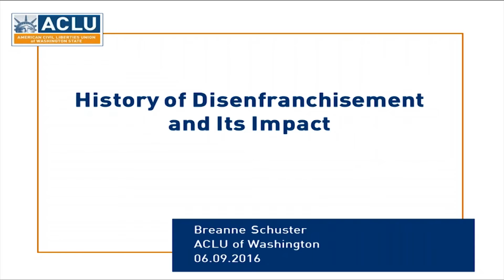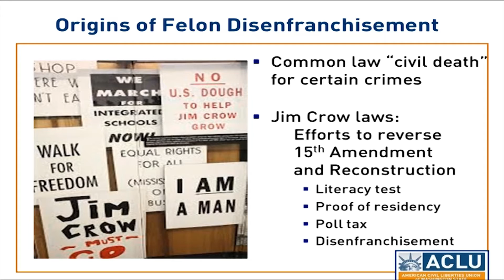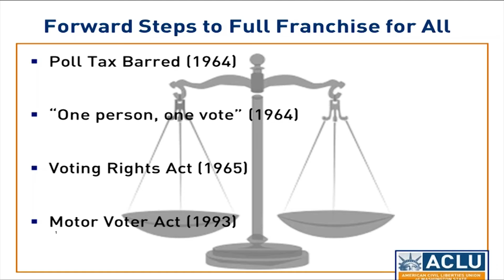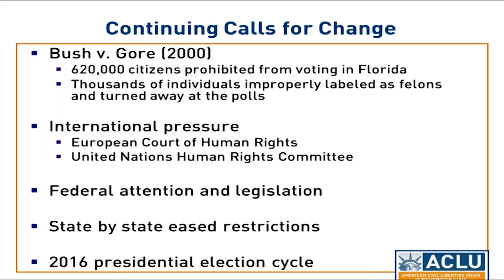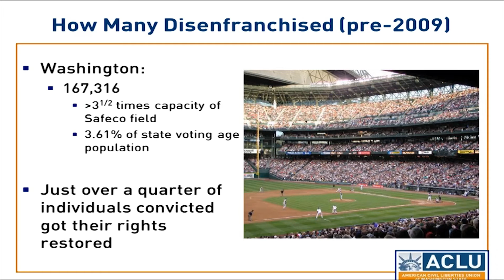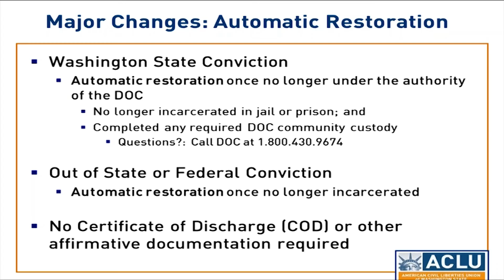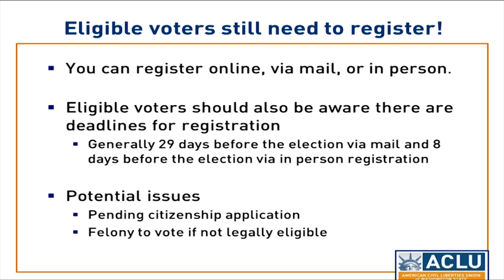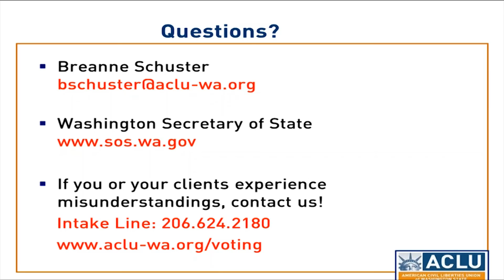Voting Rights Restoration Webinar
Voting rights researcher Breanne Schuster provides background on the Washington Voting Rights Restoration Act and discusses common misconceptions about the voting rights of individuals with felony convictions.

CLE credit is available to attorneys who watch this webinar.